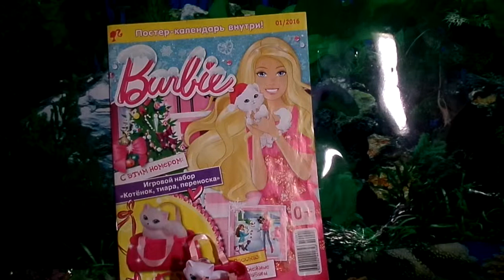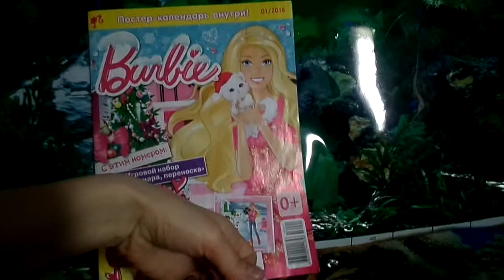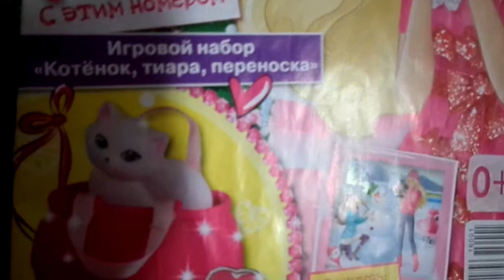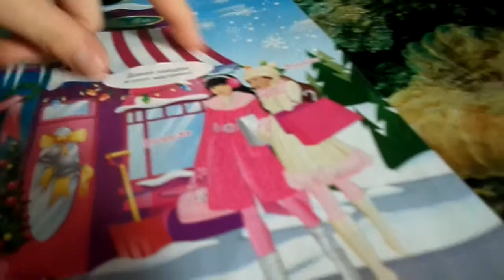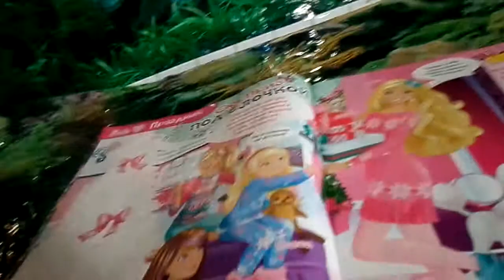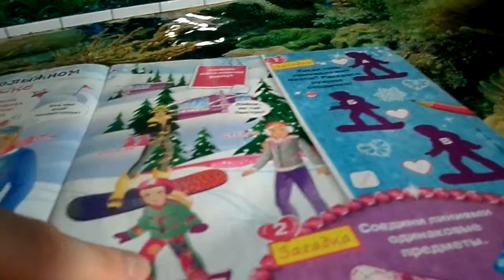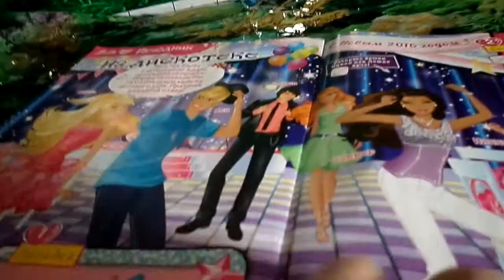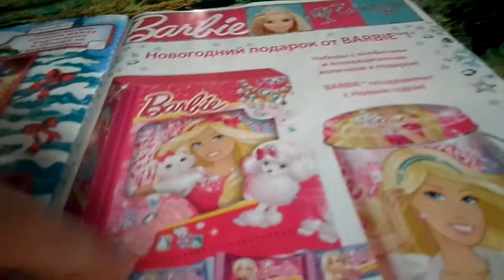Обзор на журнал Бабри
Это обзор на журнал Барби с небольшим набором в подарок вместе с журналом.